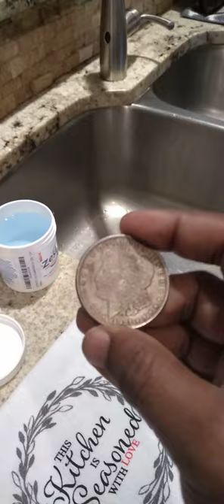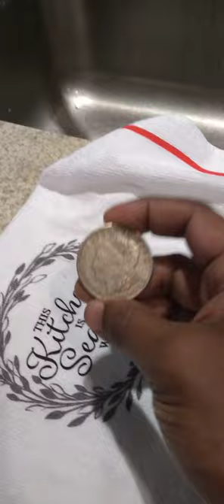Clean your silver coins very simple way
Never Do That.

It is a bad practices for any collectors.